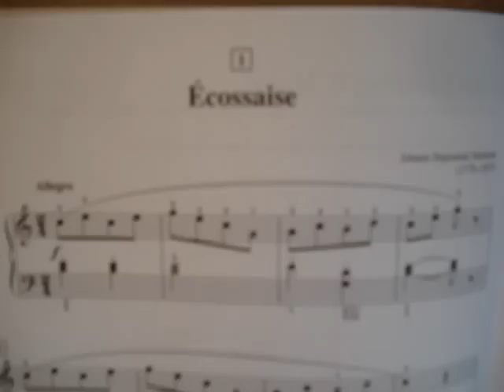Écossaise on the piano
my 8 year old playing Écossaise